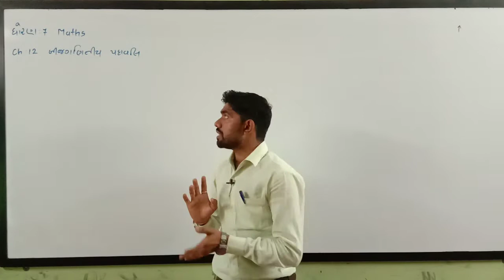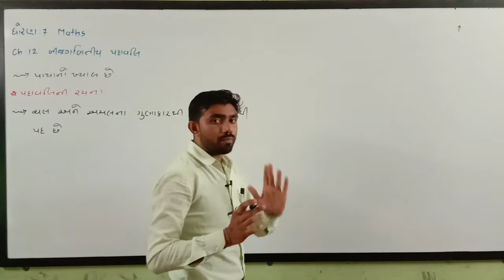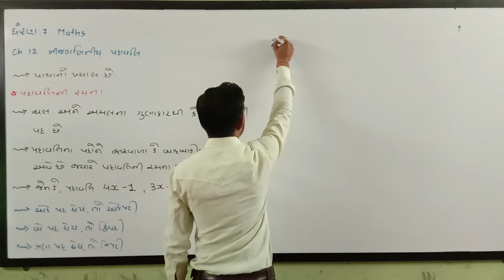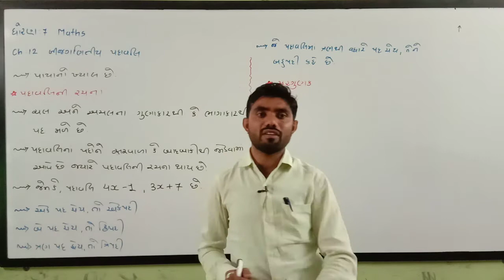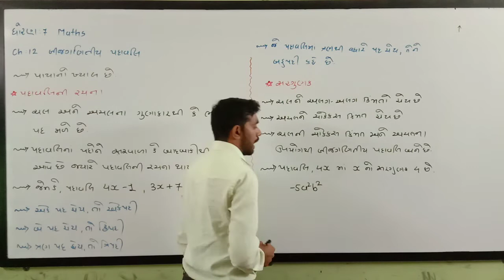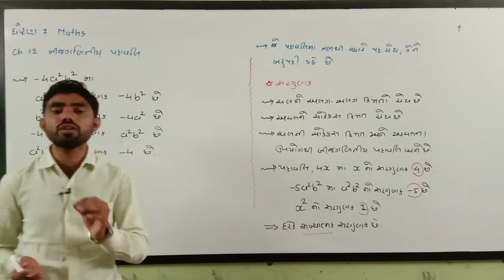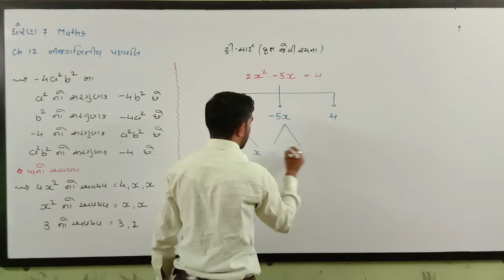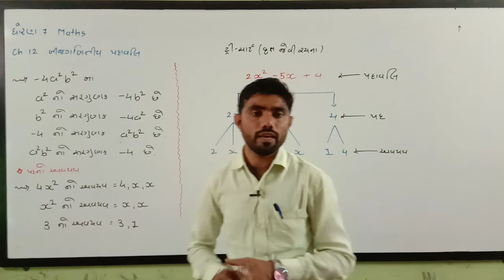STD 07 Maths Ch 12 Part 1